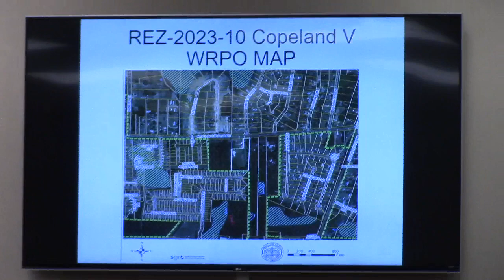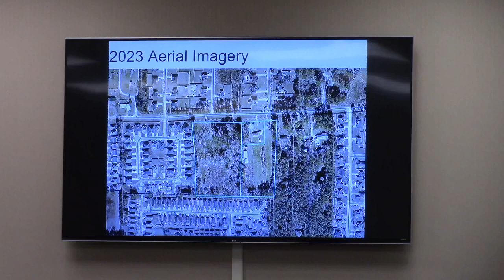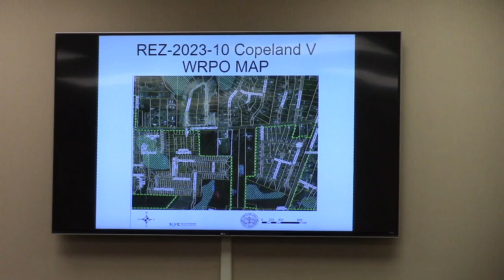4. REZ-2023-10 Copeland, 3728 Mt. Zion Church Rd. E-A to R-21 @ GLPC Regular- 2023-08-28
4. REZ-2023-10 Copeland, 3728 Mt. Zion Church Rd., 0147 057, ~3.8 acres, Current Zoning: E-A (Estate Agricultural)
Proposed Zoning: R-21 (Medium Density Residential)

This property sits between two existing subdivisions and it is appropriate to rezone for residential development. It will be combined with 7 acres that are already R-21 for a new development.  Commission recommended approval unanimously.